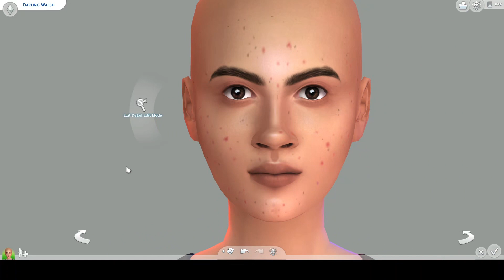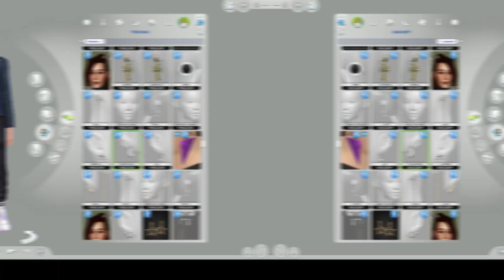Making Over Darling Walsh ✨ The Sims 4 Speed CAS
SOFTWARE USED: OBS Studio, Audacity, CapCut